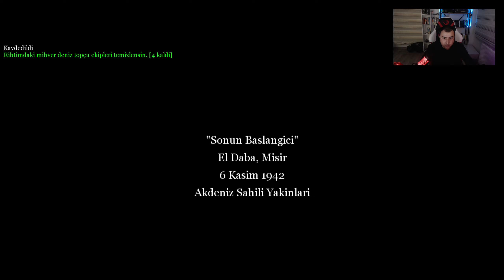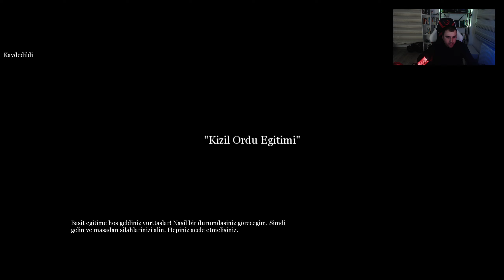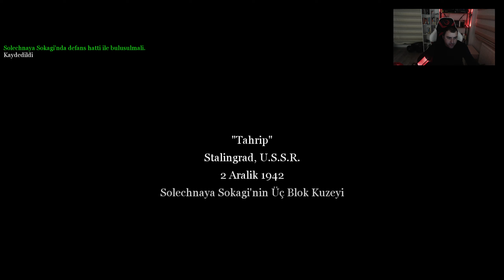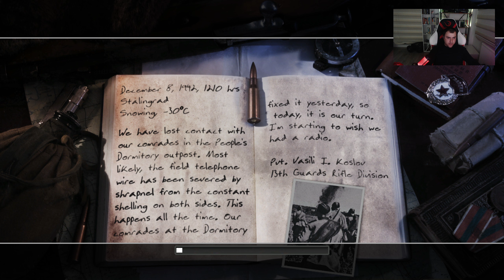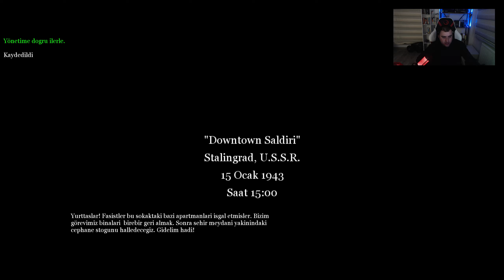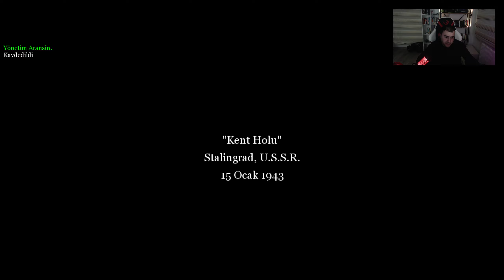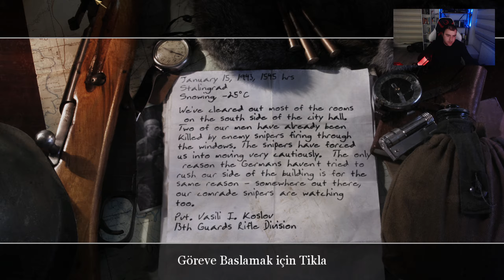CALL OF DUTY 2 Gameplay Part 1 (TÜRKÇE)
The #1 WWII shooter development team returns with an amazing new experience: Developed by Infinity Ward, creators of the award-winning Call of Duty. All-new, unprecedented enhancements from stunningly realistic graphics to seamless gameplay, thanks to the revolutionary COD2 engine, groundbreaking AI, and choice-based gameplay innovations. Beautifully rendered snow, rain, fog, and smoke, combined with dynamic lighting and shadows, make this the most intense WWII shooter yet.
New conflicts and enemies to face: Call of Duty 2 brings you bigger battles, with more tanks, troops, and explosions on-screen, and bigger scope, with a wide range of locales and environments across the European Theater. Fight "The Desert Fox" across the scorching sands of North Africa as wave upon wave of tanks clash in the desert. Use rocket-propelled grappling hooks alongside your Army Ranger squad to storm and scale the cliffs of Pointe du Hoc against a relentless German counterassault, and slog through urban chaos as a tank hunter in war-torn Russia.
Rely on your squad as never before: The dozens of Allied soldiers surrounding you are fully aware of the changing situations around them, and will let you know using an all-new, context-sensitive battle chatter system. They will draw enemy fire, lay down cover for you, use foxholes and moving tanks for cover, and warn you of incoming enemy troops and hostile fire.
Choice-based gameplay: Play through missions in the order you see fit. Will you decide to play first as a sniper or as a tank commander? It's your call. Open-ended battlefields allow you to individualize your tactics and choose the order in which you complete your objectives.
Multiplayer Mayhem: Go online for intense Axis vs. Allies team-based multiplayer action, building on the hugely popular Call of Duty multiplayer modes.